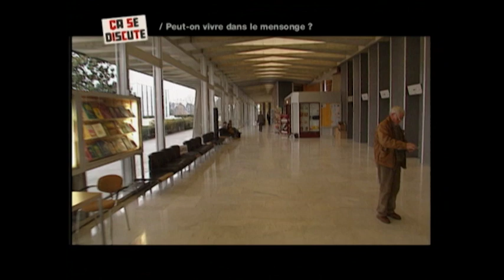Jean-Claude Romand : une vie de mensonges - Ça se discute